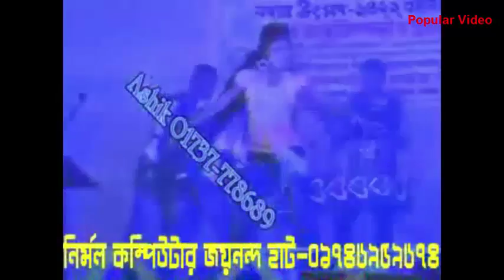► বাংলার ঝর তোলা নাচ দেখাল